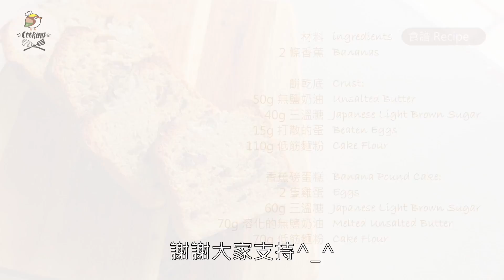香蕉磅蛋糕🍌｜Ennismore Gardens磅蛋糕 ｜濕潤鬆軟 牛油香｜エニスモアガーデンパウンドケーキ｜ToriTori Cooking [Eng Sub/中文字幕]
歡迎來到ToriTori Cooking我的頻道!

Welcome to ToriTori Cooking!
I mainly share some dessert recipes in this channel.
'LIKE' this video if you enjoy watching it ^^
for watching the latest video instantly from this channel!
香蕉磅蛋糕 Banana Pound Cake

材料 ingredients
2 條香蕉 Bananas

餅乾底 Crust
50g 無鹽奶油 Unsalted Butter
40g 三溫糖 Japanese Light Brown Sugar
15g 打散的蛋Beaten Eggs
110g 低筋麵粉 Cake Flour

2 隻雞蛋 Eggs
60g 三溫糖 Japanese Light Brown Sugar
70g 溶化的無鹽奶油 Melted Unsalted Butter
70g 低筋麵粉 Cake Flour

*以上是參照了Ennismore Gardens Pound Cake Recipes一書中的食譜*